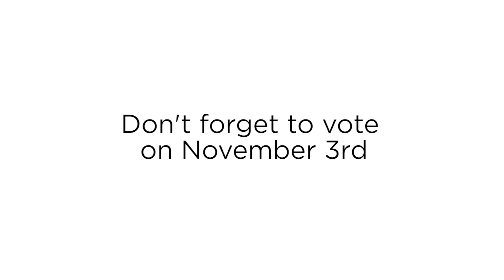George O. Stewart - Provo Citywide Council Candidate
Don't forget to vote on November 3rd!